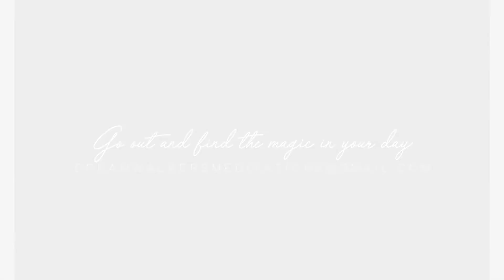MINDFUL MINUTES - Chakra Sounds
In this meditation, you will say a sound in your mind with each exhale.  This can help us relax and eliminate our mind's chatter.  You will be guided through seven sounds, and then you continue with any of the sounds for the rest of the meditiaton.

Written and Narrated by:  Tyler Boyle

Image by:  Okan Caliskan (Pixabay)

Animated Logo by:  Amy Tepperman